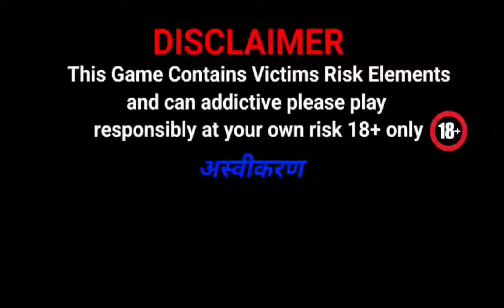New Rummy App 51 Bonus | Dragon vs Tiger Tricks 2024 | Dragon vs Tiger Hack Tricks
this game contains victim iisk elements and can be addictive please play responsibility at your own risks 18+ only